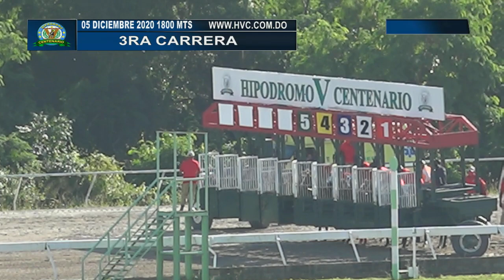3RA CARRERA 05 12 2020 SOMBRA GRIS